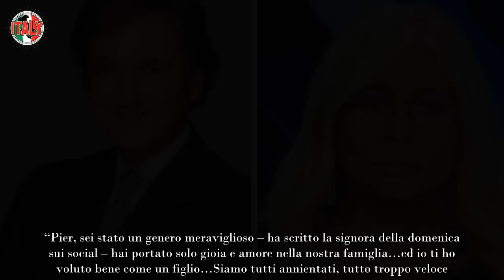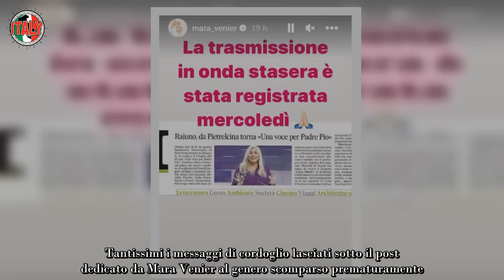Com’è morto il genero di Mara Venier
Pier Francesco Forleo, il direttore della Direzione Diritti Sportivi della Rai morto la notte dell’8 giugno all’età di 62 anni, aveva scoperto da poco di aver un brutto male. Nessuno avrebbe comunque immaginato un epilogo così rapido e funesto. Lo si evince dalle parole della suocera Mara Venier. Pier Francesco Forleo era infatti sposato da anni con Elisabetta Ferracini, figlia della conduttrice veneta. “Pier, sei stato un genero meraviglioso – ha scritto la signora della domenica sui social – hai portato solo gioia e amore nella nostra famiglia…ed io ti ho voluto bene come un figlio…Siamo tutti annientati, tutto troppo veloce. R.I.P.”.